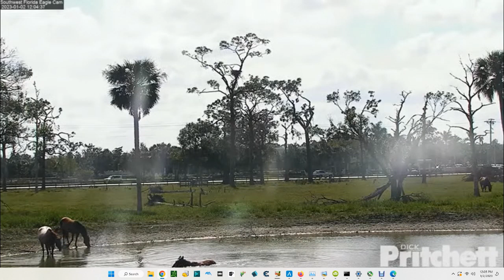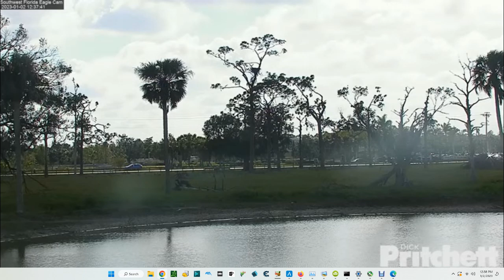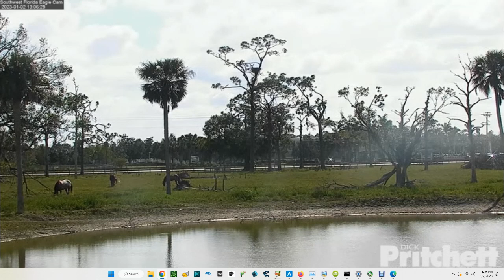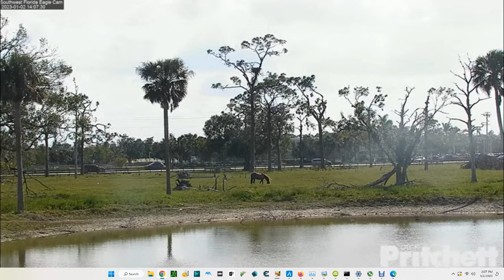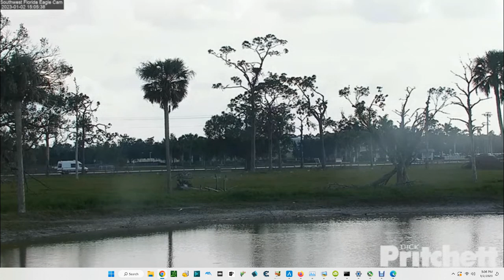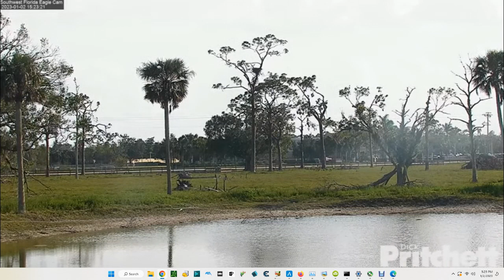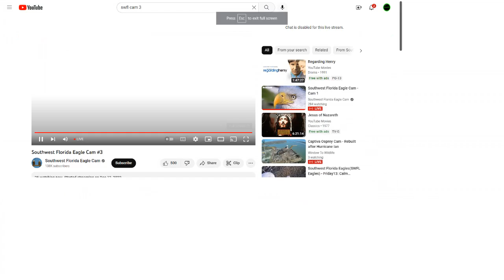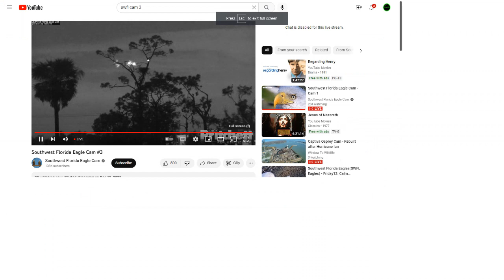SWFL Bald Eagles (Cam 3) 01/02/2023 09:20